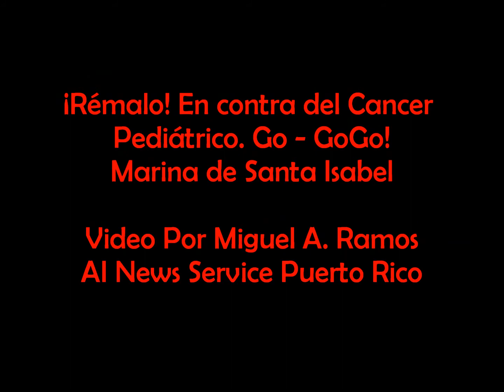¡Rémalo! En Contra del Cancer Pediátrico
¡Rémalo! En Contra del Cancer Pediátrico - Marina de Santa Isabel, Puerto Rico..
Mayo 24,2014. Go-GoGo! Pediatric Institute Ponce, Puerto Rico.